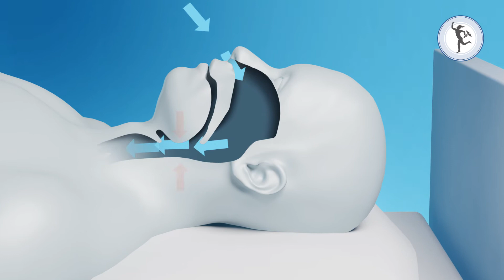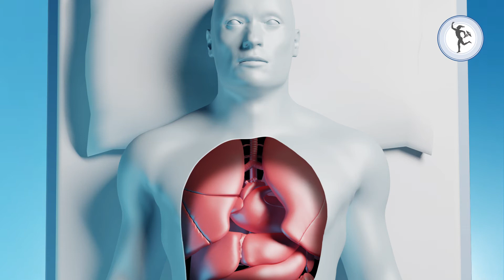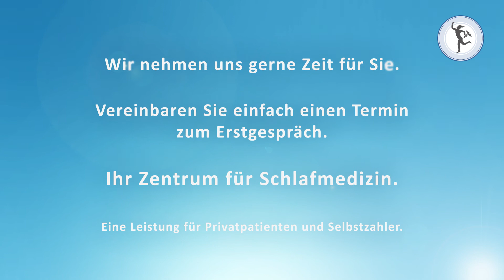MEDIZINICUM Hamburg: Das Schlaf-Apnoe-Syndrom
Ob Einschlaf- oder Durchschlafstörung, Schnarchen, Atemaussetzer:
In unserem MEDIZINICUM finden wir die Ursache heraus.